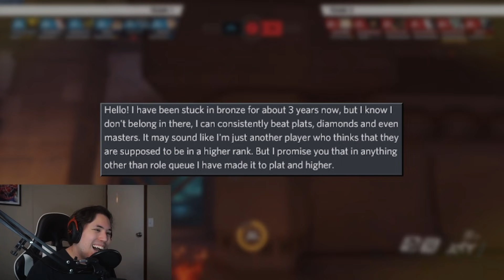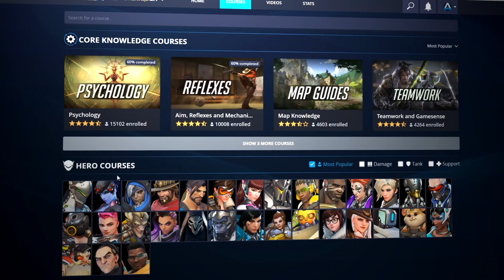BRONZE GENJI Thinks His Team is The Problem - COACH ROASTS STUDENT - Overwatch Guide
JOIN THE GAMELEAP WEBSITE NOW:
^ EXCLUSIVE COURSES BY COACH MILLS ^

If you have any questions or want to reach us, please send an email at and we will get back to you shortly.